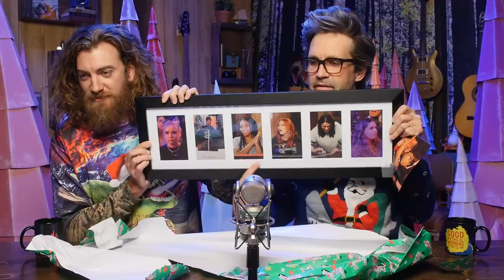Top 5 Favorite Moments of 2021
Today, we're looking back at our favorite moments of 2021!